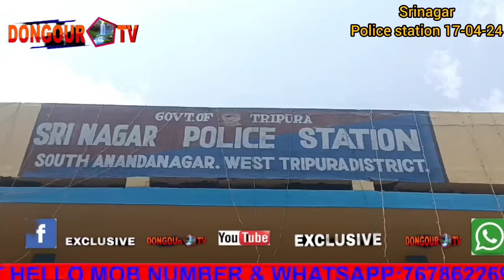Khoroktam romjakha Romphere nai rokni bising | maboswk Romphere nai Borok Investigation ungwi tongo